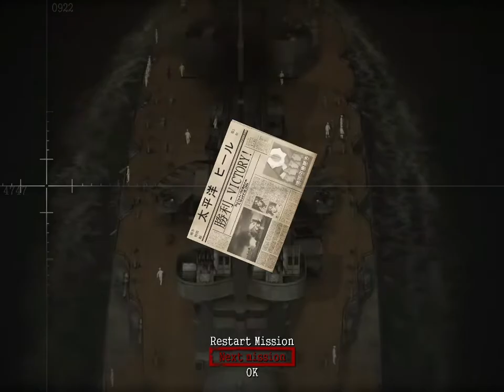BATTLESTATIONS: MIDWAY - PC Game - Ship Challenge Mission 1 - Gameplay Walkthrough No Commentary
STRIKE ON THE MONSTER - VETERAN DIFFICULTY

As commander of the battleship Fuso you will have to make your way through successive waves of US task forces to reach the open sea and safety. You will also need to ensure the safety of the Yamashiro ship as well.
I personally found it to be the funniest mission in the entire game and it will be very satisfying to see every single enemy ship sink.
Each wave features an American battleship or cruiser escorted by two destroyers. The latter probably represent the greatest danger for the continuous launch of torpedoes that you will have to avoid, while the enemy battleships are decidedly less performing and armed than the Spindle. The best way to approach the enemy is to try to keep a certain distance to take advantage of our greater range and hit the enemy crosswise so that, even if we miss the length of the shot, we will be able to hit the target.

0:00 Intro
0:30 First Task Force
2:50 Second Task Force
6:38 Third Task Force
9:30 Fourth Task Force
12:55 Fifth Task Force
14:44 Last Task Force

Battlestation: Midway is an innovative strategic game of 2007 with action elements.
The gamer will progress in his career as a naval officer among the key battles in the Pacific ocean during world war two. The peculiarity of this game is the  ability to manage naval air forces both through a tactical map and directly with arcade mechanics.
It is a game that can be really challenging but that will keep you attached to the screen until you have eliminated the enemy forces and achieved your goals.